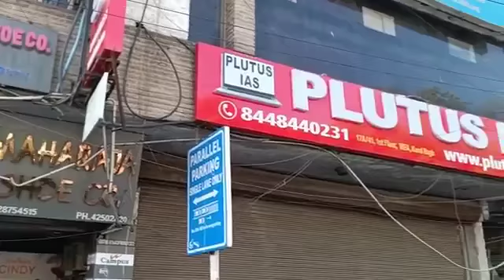Best IAS Coaching in Bagalkot, karnataka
Best IAS Preparation Coaching in Bagalkot, karnataka.
Top IAS Preparation Coaching in Bagalkot, karnataka.
Which is the best IAS Preparation Coaching in Bagalkot, karnataka ?
Best 5 IAS Preparation Coaching in Bagalkot, karnataka